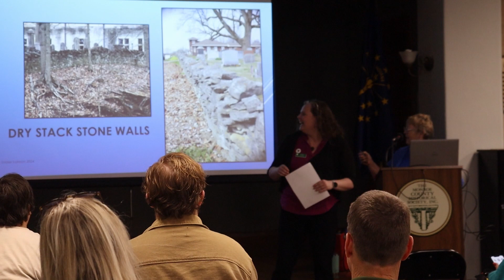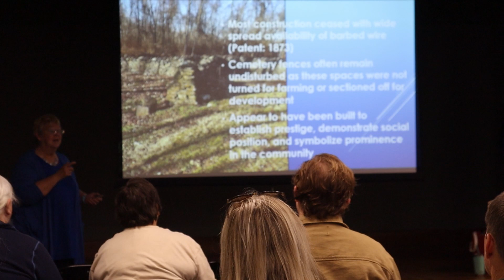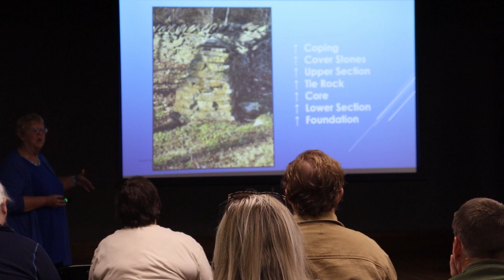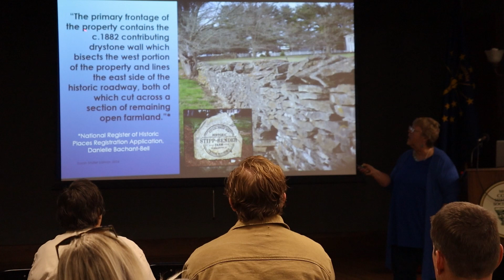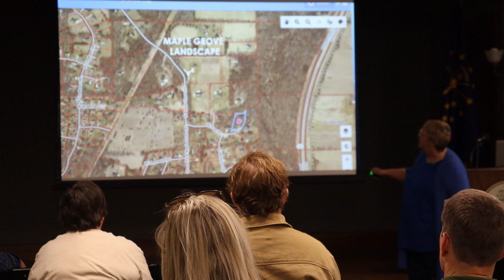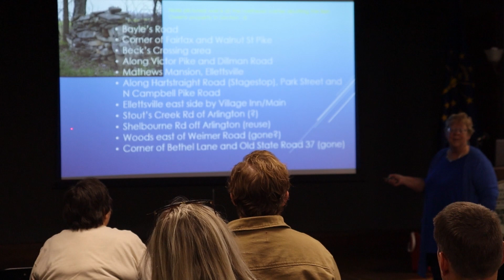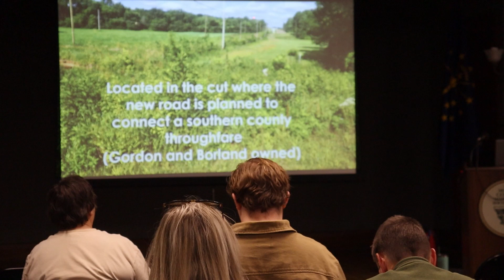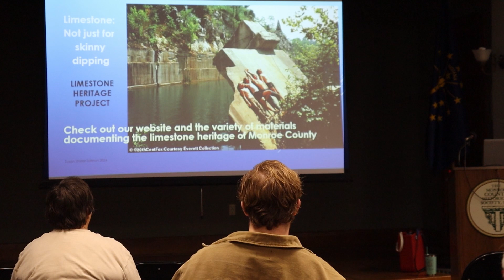No Rolling Stones: a Landscape Perspective of the Dry Stack Stone Walls of Monroe County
If you navigate the hills and valleys of the western half of Monroe County, you will pass many stands of dry stack stone walls. Scattered throughout the county marking the boundaries of many cemeteries, these walls have distinctive character and composition. Some walls tower several feet high; others languish out of sight, demolished in the name of progress or through neglect and use of modern technology. The most prominent walls adorn the sides of North Maple Grove Road historic district. Many more line the edges of Church Lane, frame the Stipp-Bender National Register listed farm, and seem to pop up in isolated pockets along the streets in and around Ellettsville. Remains of walls abut roadsides, appear on old Matlock, Headly and popup on property lines adjacent to Bayles. Wall stones have been repurposed near where walls once marked a property line or other notable location. As a part of our understanding of the agricultural and historic heritage of our county, rediscovering the origin story of these walls offers selective insight into a unique social networking of many early settlers and twists into an essential study of the geology of limestone.  We will look at the stories of what is known and examine what remains to be rediscovered. Along the way we will examine the anatomy of a dry stack stone wall.